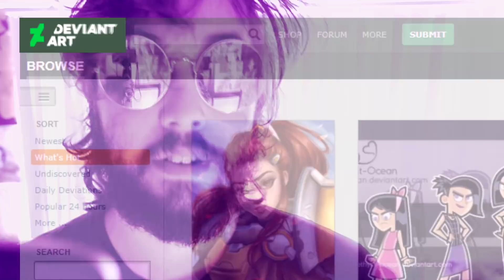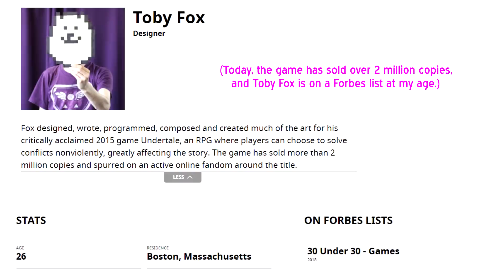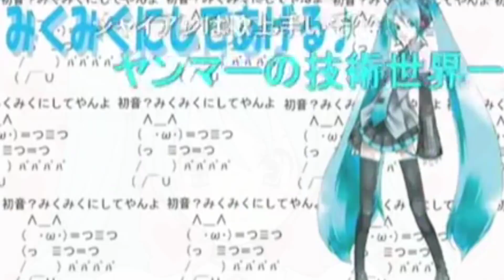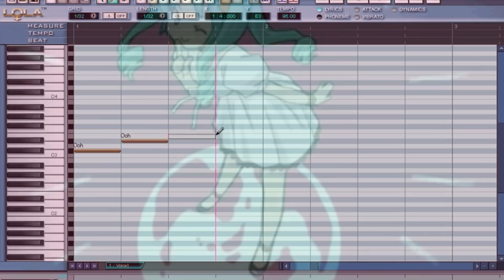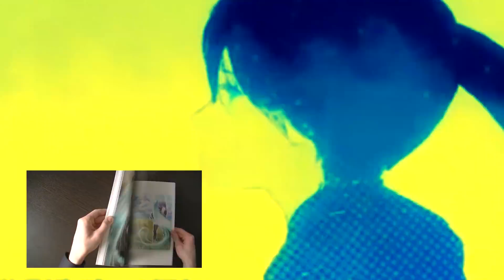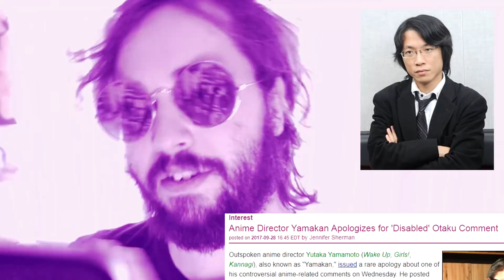DEAR ARTISTS: Take These Marketing Gimmicks!